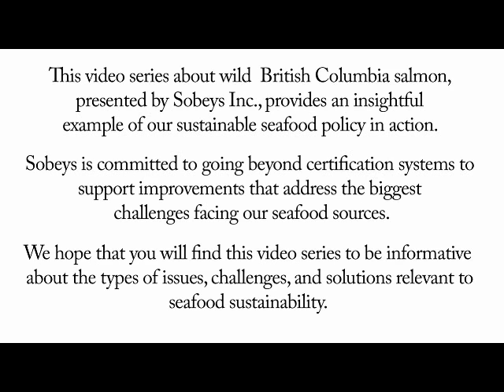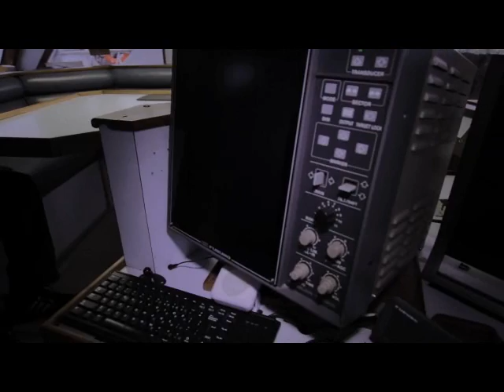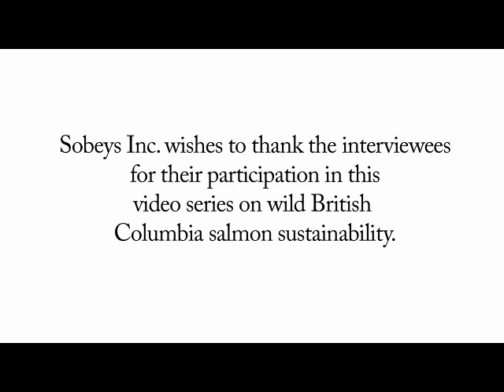Challenges Implementing the Canadian Wild Salmon Policy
Progress has been made with implementing the Fisheries and Oceans Canada's Wild Salmon Policy since its release in 2005, but due to its expansive framework, much work remains to be done.  Learn about the key challenges and how some industry players are leading the charge to drive fishery improvements.